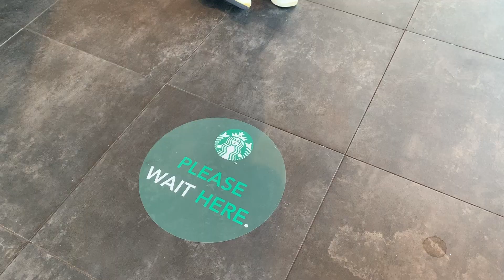🔴NAMILI NG PANGHANDA SA BIRTHDAY AT NAG STARBUCKS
Watch niyo po kung gusto niyo malaman kung magkano ang sinasahod ng isang Nursing Assistant, Nursing Aide, Nursing Auxiliary or Healthcare Support Worker sa UK. This is Hospital Settings po iba pa ang carehome,private nursing assistant at community care settings.

Hi Guys! I do  daily vlogs, beauty vlog , fashion vlog and sometimes travel vlog.

- Camera: sony rx100 iv & canon m50

Let's💙be💙friends:
Tweeter: @KimmyMikel

Maging proud  Tayo dhil  OFW  Tayo
Mag sikap para balang  araw my makikita tayong pinag hirapan natin Pawis  gutom lungkot puyat iyakan pag nag kakasakit lahat yan labanan  natin para sa kanila dhil pag subok lang yan kayang kaya natin yan.
Paano gagawin sa perang naipon  mo sa abroad?
Nakamag  Kano na ba nagagastos ko sa bahay?
Kaylangan mo bang mag tipid  para sa kinabukasan?
Mag kakaroon kaba ng bahay kahit maliit ang pera?
Mag Kano ba ang mga Materials sa bahay?
Pina halagahan  ko ang pera kaya napunta  sa bahay
Mangarap tayong lahat.

MUSIC CREDIT TO:
ofw vlog
ofw vlogger
caregiver vlogs
live-in caregiver in the uk
live-in caregiver sa uk
buhay uk 2019
buhay pinoy uk
buhay sa uk
buhay caregiver sa uk
hanapbuhay sa uk
buhay ng ofw sa canada
 sahod ng nursing assistant sa uk
filipino nurse in uk requirements
filipino nurses in the uk 2019
life of filipino nurses in the uk
how to apply filipino nurses in the uk
paano maging nurse sa uk
how to become a nurse in the uk
magkano ang sahod sa uk
magkano sahod ng nursing assistant sa uk
magkano ang sahod ng nurses sa uk
magkano sahod ng nurse sa london